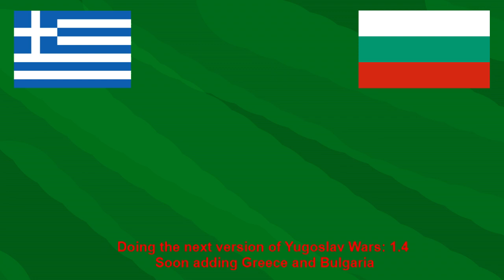Yugoslav Wars: Modding Stream Highlights Part 3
Highlights of a stream of me modding Yugoslav Wars last night. Sorry for the bad quality but it's what I got.